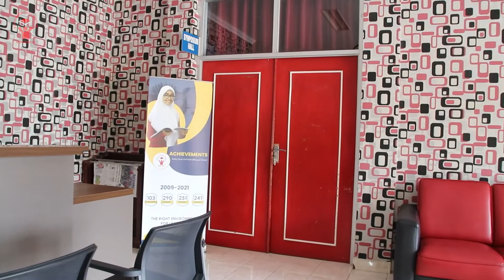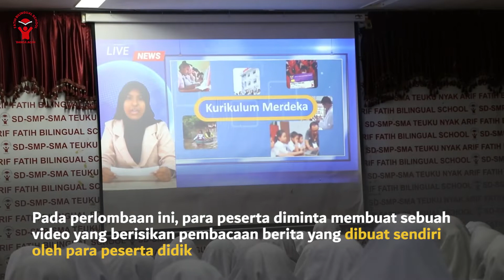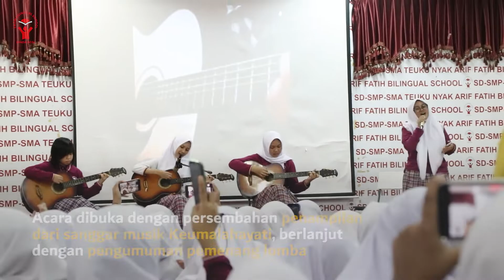SERUNYA KEGIATAN PEKAN BANI (Bahasa dan Seni) DI SEKOLAH TEUKU NYAK ARIF FATIH BILINGUAL SCHOOL